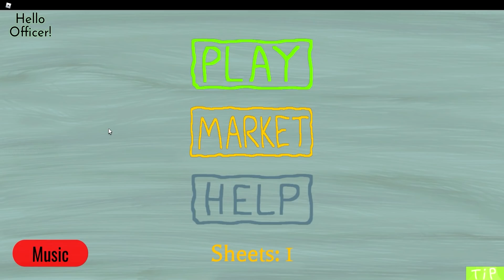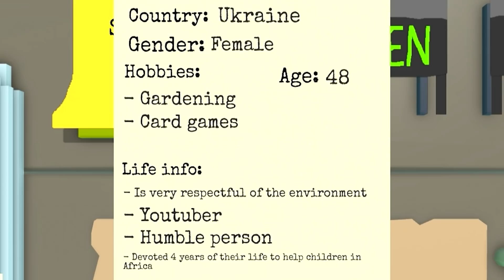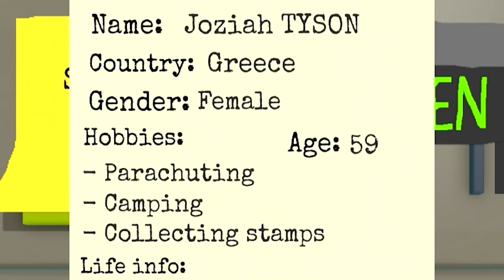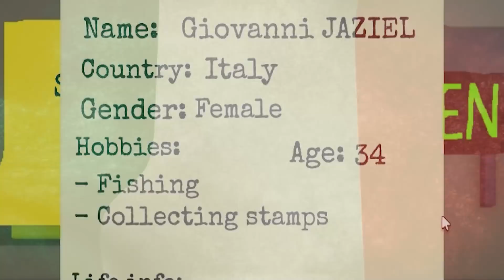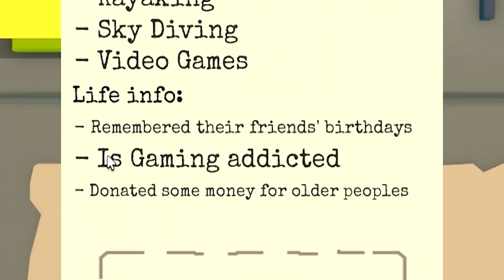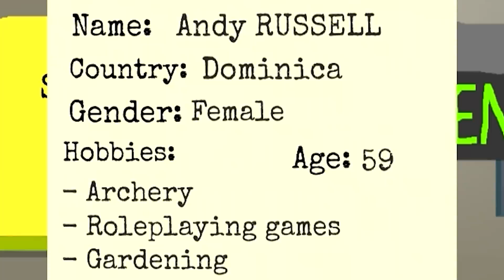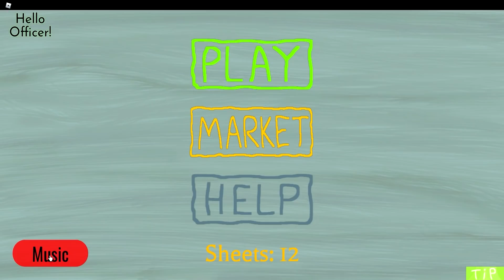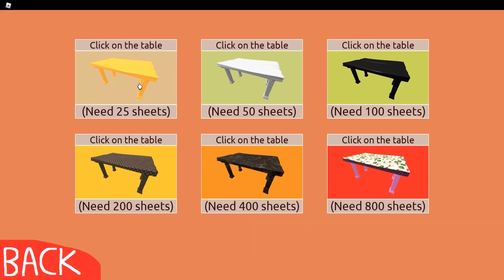SIMULATEUR DE DIEU !! JE LES ENVOIE EN ENFER ! (Roblox Heaven or Hell)